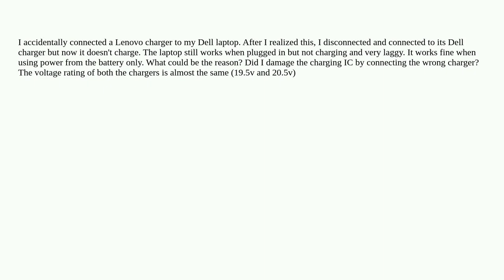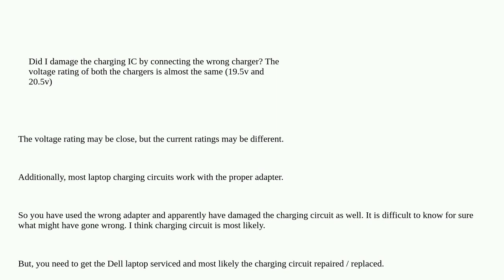Laptop is not charging when plugged and very laggy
A special thanks goes out to the awesome community

  charging battery power power-supply charger